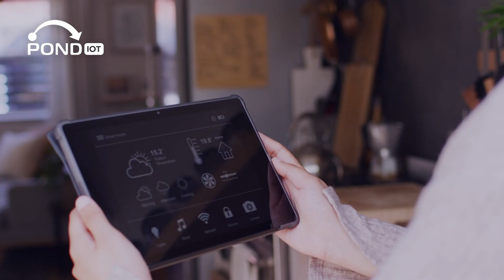What is AIoT? The Power of AI and IoT COMBINED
AI and IoT are two of the most powerful technologies shaping our world—but what happens when you combine them? AIoT (Artificial Intelligence of Things) is transforming industries by making smart devices more intelligent, efficient, and automated.

In this video, we’ll break down:
✅ What AIoT is and how it merges Artificial Intelligence (AI) and the Internet of Things (IoT)
✅ How AIoT works to process real-time data and make smart decisions
✅ Real-world applications in smart homes, healthcare, self-driving cars, retail, and more
✅ Why AIoT is the future of technology and how it will evolve with 5G, machine learning, and big data

💬 What do you think about AIoT? Is it the future of automation?